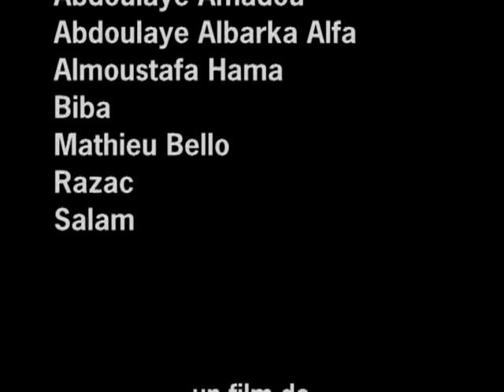Extrait de "Et le Niger..."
Extrait du documentaire " Et le Niger", projet associatif réalisé par l'association Idilick dans le cadre du jumelage des villes de Juvisy ( 91) et de Tillabéri- Niger.